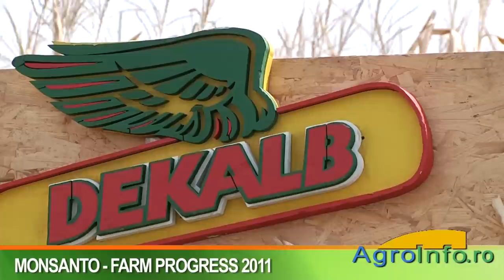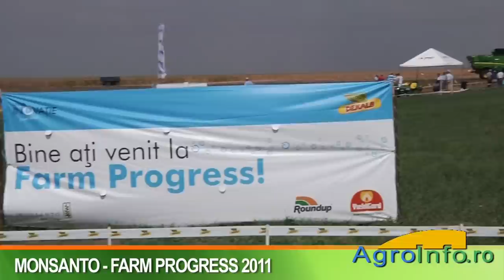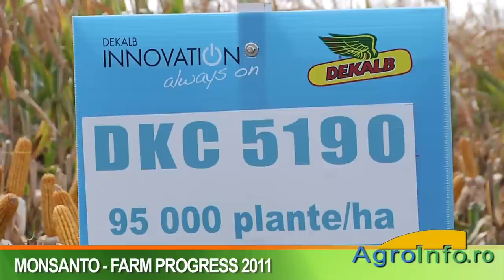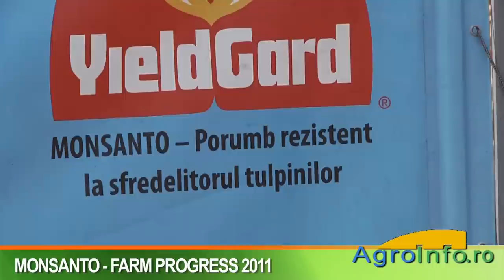Monsanto - Farm Progress 2011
Interviu cu Gabriel Baeasu, director general Monsanto Romania si cu Cosmin Chioreanu, director marketing Monsanto